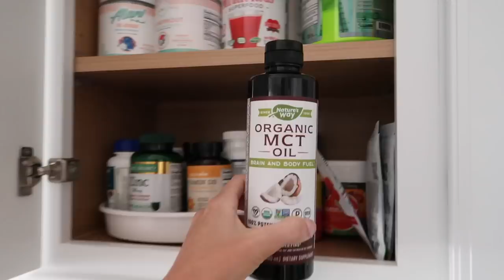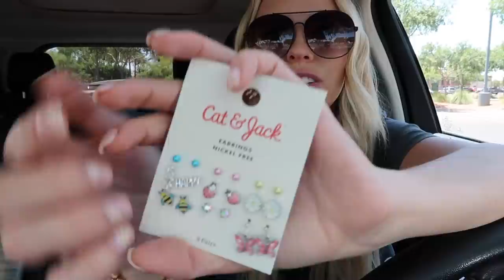LIFE UPDATES + NEW WEDDING RINGS! / Chatty Day In The Life / Caitlyn Neier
DAY IN THE LIFE OF A MOM. A very chatty vlog! Lots of updates! Kids swim launches JUNE 3RD at 9AM PST! We ship WORLD WIDE! You can sign up for the email list here to receive a discount + early access to shop!

Camera Equipment:
Canon 80d
18-135mm lens